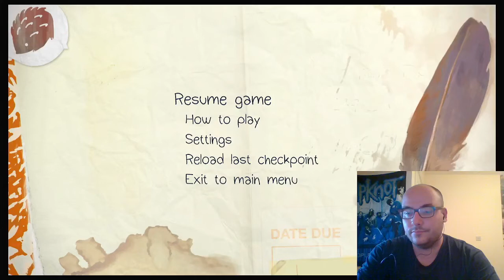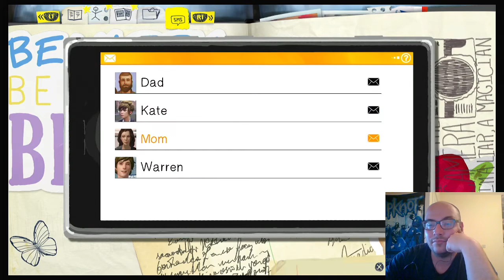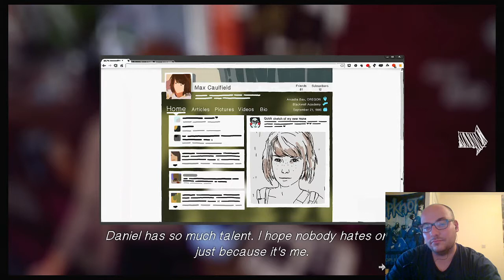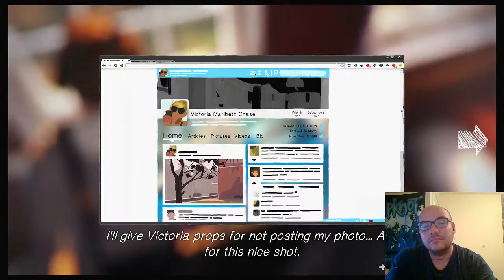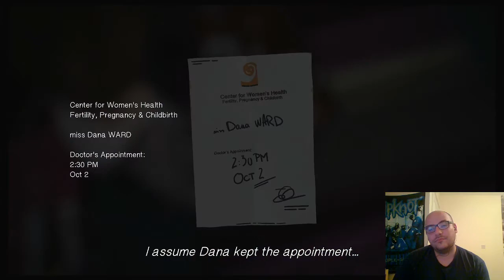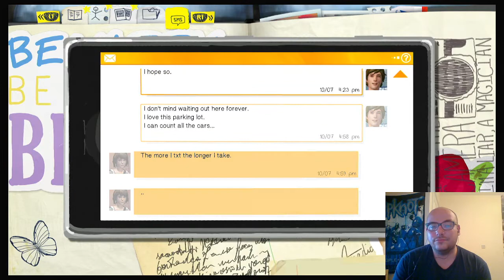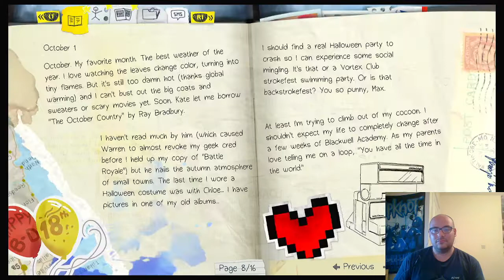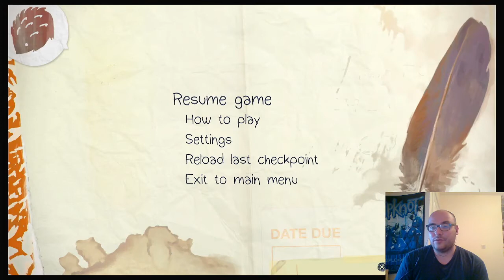Lets Play life is strange (chrysalis) - Part 3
**Gaming Sundays**